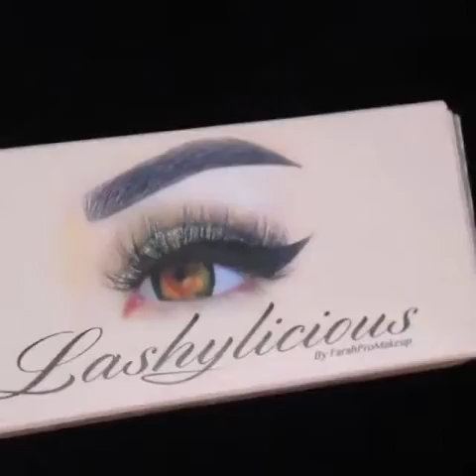Best makeup tutorial || Best eyemakeup tutorial || Best transformation video